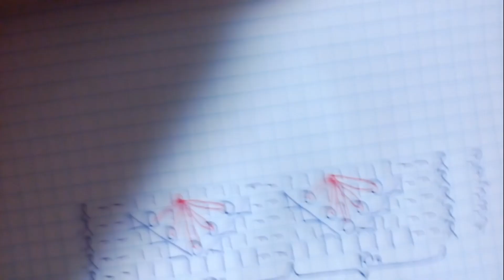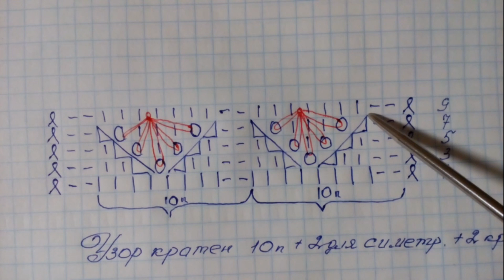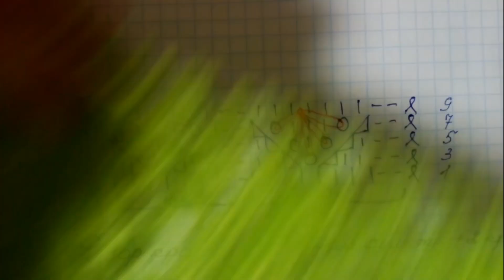ЛЕГКО И ПРОСТО. АЖУР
Свяжем вместе дивный ажур спицами